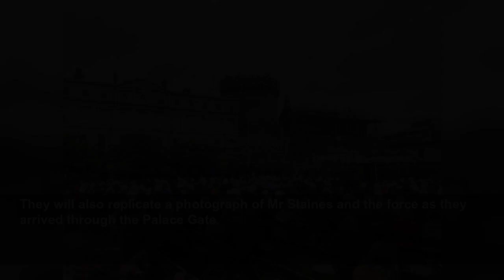Gardai to take part in parade to mark 100th anniversary of policing handover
Gardai to take part in parade to mark 100th anniversary of policing handover - The gardai will retrace the steps of Michael Staines and his force, which marched from the Gresham Hotel on O’Connell Str...
The Independent
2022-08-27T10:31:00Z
The gardai will retrace the steps of Michael Staines and his force, which marched from the Gresham Hotel in O’Connell Street to Dublin Castle via Dame Street a century ago.
Our National Centenary Commemorative Event will take place tomorrow morning at Dublin Castle - a place of much historical significance for our police service.
They will also replicate a photograph of Mr Staines and the force as they arrived through the Palace Gate.
The parade will include members of the Garda band, the ceremonial unit, officers corps and other units.